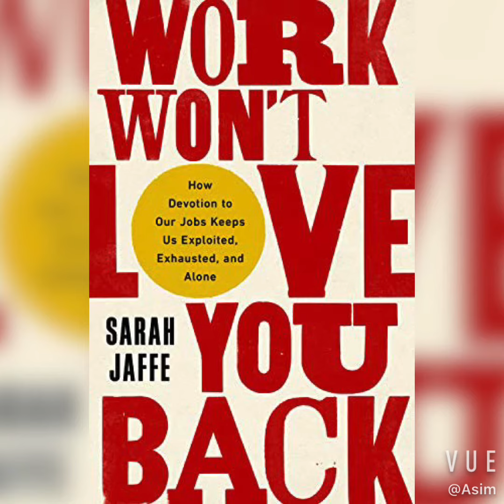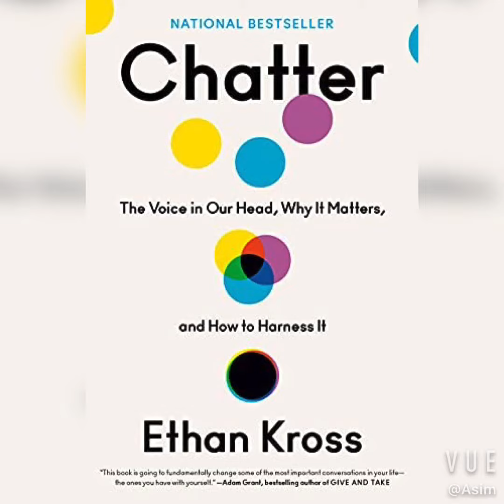The best business books of 2021, according to Amazon